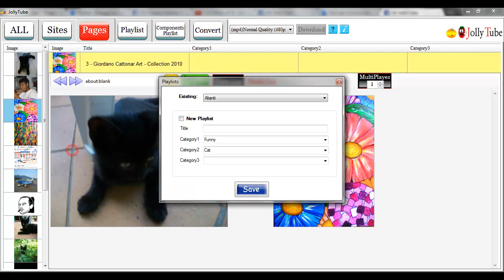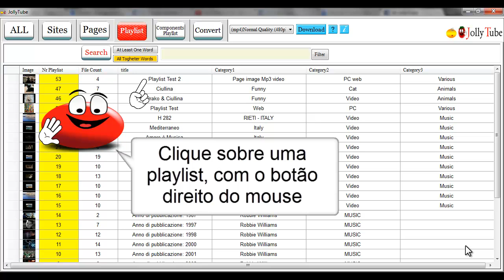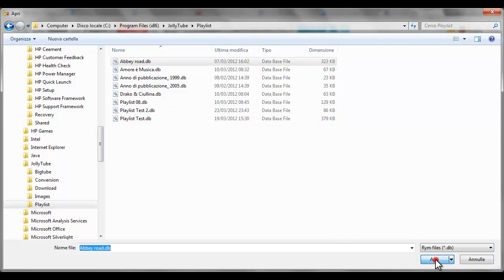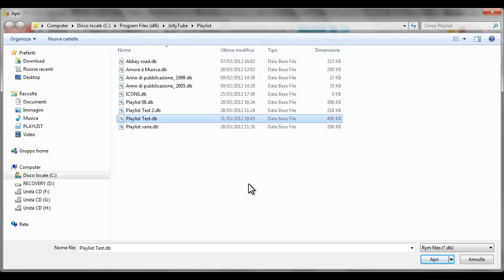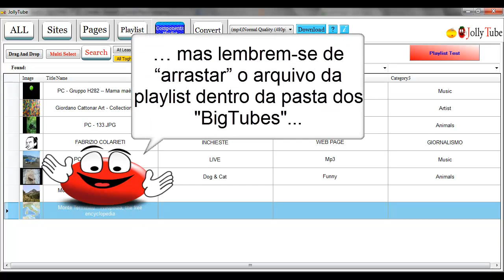JollyTube - TUTORIAL n° 11 - Create - Import - Export Playlist (Português) HD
JollyTube é um software com muitas funções, mas é simples de usar. Aqui estão algumas:
1) Com um clique salva, cataloga, baixa e converte centenas de Vídeos para Mp3, Ipod, Mpeg, Mp4, AVI e FLV
2) Extrai imagens de Vídeos
3) Cataloga Vídeos, Imagens e Mp3 que você tem no seu Computador
4) Cria listas de reprodução (playlists) também de formatos differentes, como Vídeos, Páginas Web, Mp3, Imagens etc.
5) Você pode compartilhar playlists inteiras e grupos de playlists ... com um clique ! Você pode também enviá-las com uma email só para quem você quer!

ESPERAMOS VOCÊ . Até lá !